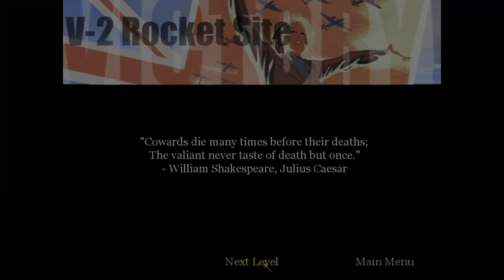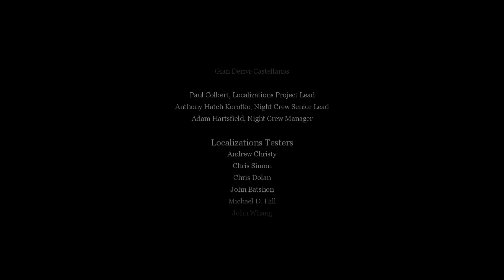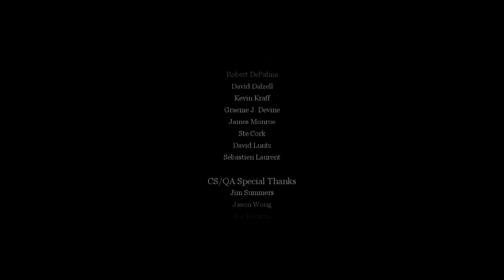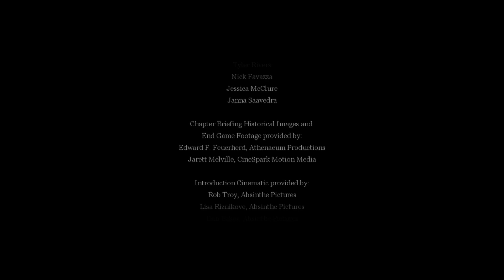CALL OF DUTY 1 Gameplay Walkthrough | Mission 24 | Approaching the Reichstag, Berlin, April 30 1945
Call of Duty is a 2003 first-person shooter game developed by Infinity Ward and published by Activision. It is the first installment in the Call of Duty franchise. Call of Duty delivers the gritty realism and cinematic intensity of World War II's epic battlefield moments like never before.

ACCESSORIES CURRENTLY USING FOR RECORDING:-

2.PAYTM NO:-
3.PHONE PAY NO:-
4.GOOGLE PAY NO:-